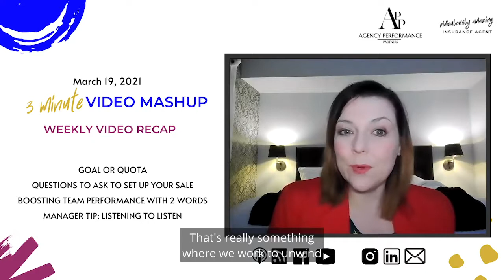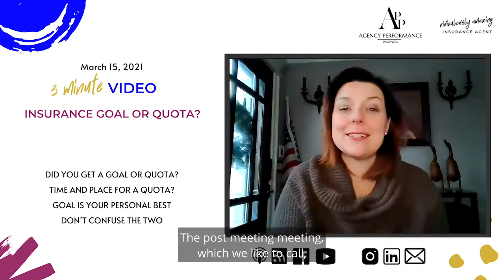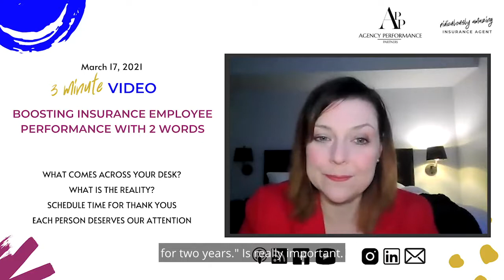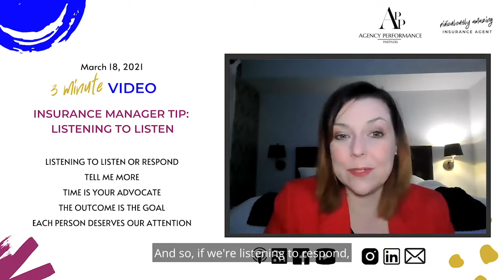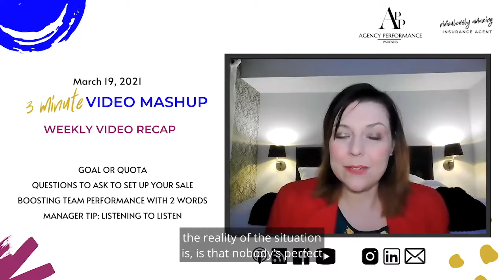Insurance Training Videos - 4 Insurance Training Videos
Our insurance training videos are here to help your insurance agency perform well. Turn up the volume and get excited to end your Friday strong! We have 4 tips on everything from insurance sales, running an insurance agency, marketing, time management, and retention.

Watch all of our videos from the week mashed up into one exciting insurance training video!

We cover:
- Goal or Quota
- Questions to Ask to Set Up Your Sale
- Boosting Team Performance With 2 Words
- Manager Tip: Listening to Listen

Let us know if you have a topic you want us to cover!